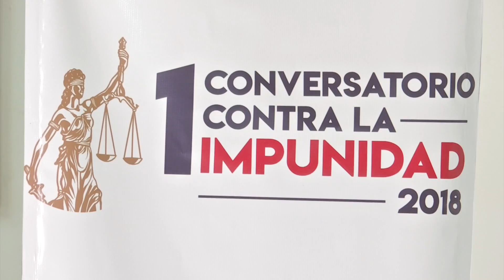Organiza Canacintra el primer Conversatorio contra la Impunidad en la UX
En México, de cada cien delitos que se cometen, solo siete son denunciados, 93 quedan completamente impunes, y en los casos donde sí existe alguna denuncia presentada por las víctimas, la mayoría no concluye con alguna sentencia condenatoria, estas y otras preocupantes cifras en torno a la impunidad que prevalece en nuestro país, fueron dadas a conocer durante el primer Conversatorio contra la Impunidad, que fue organizado por la Cámara Nacional de la Industria de la Transformación.

El presidente de Canacintra-Xalapa, Juan Manuel García González, señaló que, hoy por hoy, la principal problemática a lo largo y ancho de nuestro país, es la impunidad y la corrupción por ello, señaló que buscarán el apoyo del Senado de la República para sanear el país que está hundido dijo, en tales circunstancias de impunidad.